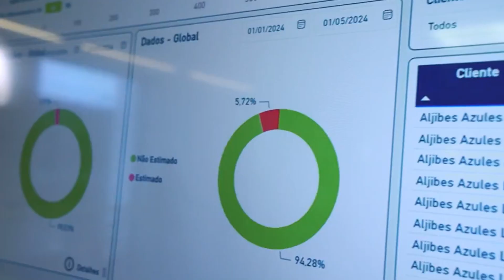Projeto NANORADs - Treevia - Sobrevida - TV Vanguarda